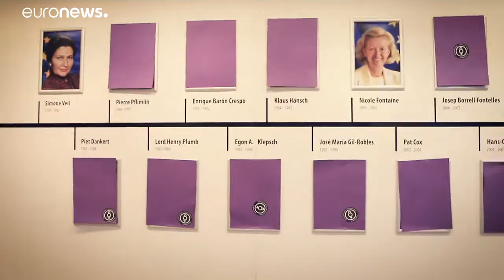La voz de las mujeres en las instituciones europeas